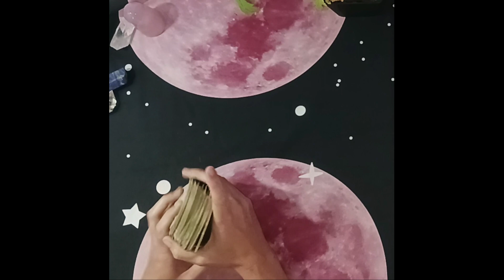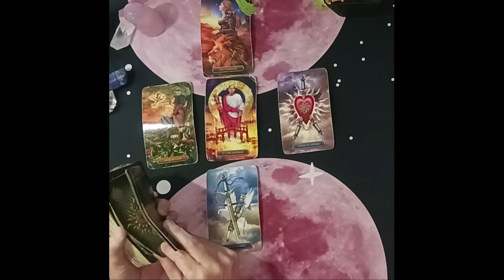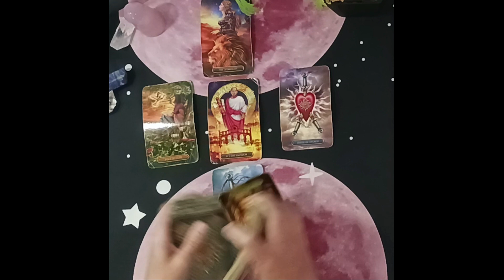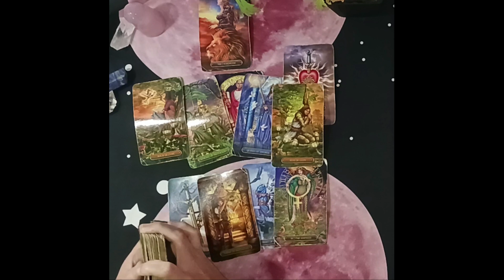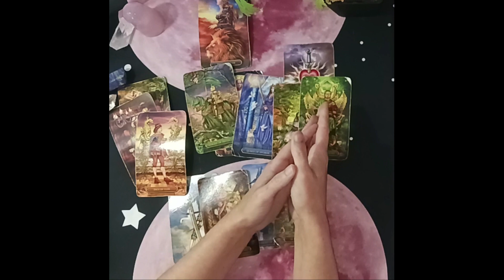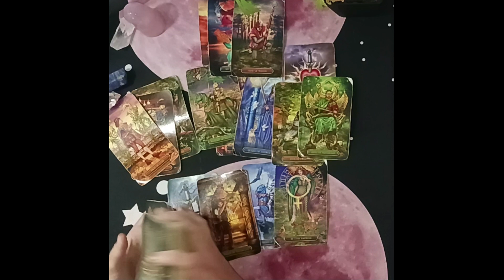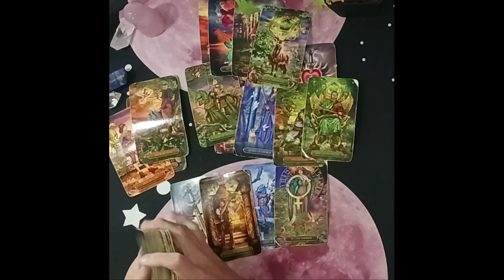Aquarius Love Tarot💔Devastated & Ashamed Over How They've Treated You...Aquarius Weekly Love Tarot🔮